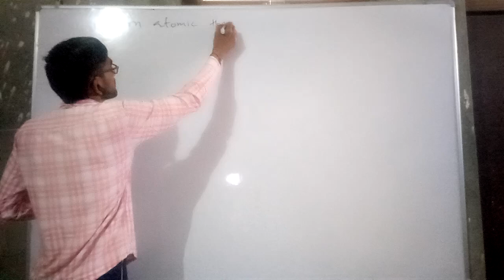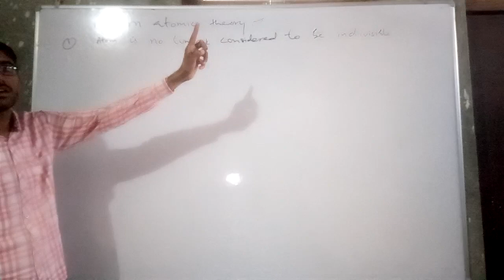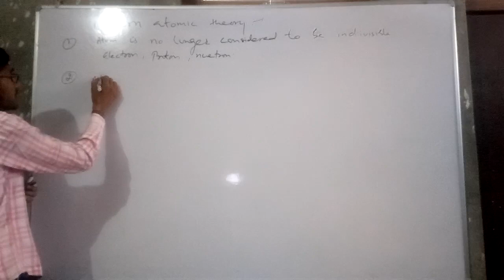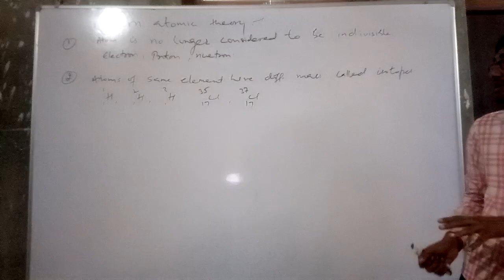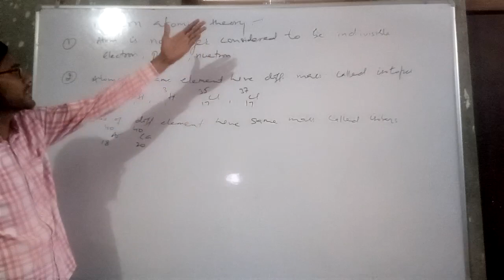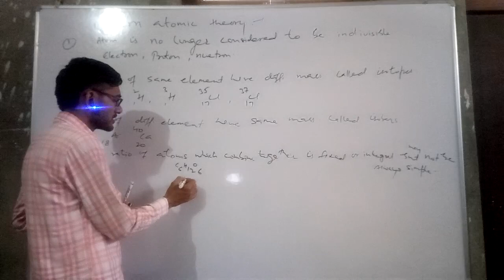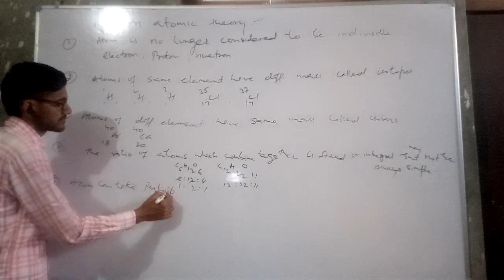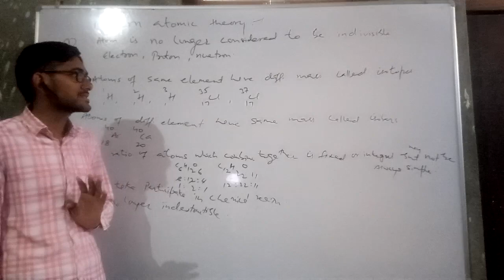Modern atomic theory class 11th